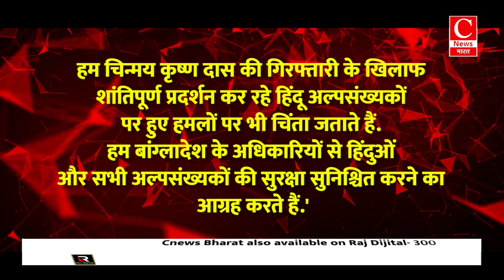हिंदू पुजारी चिन्मय दास को लेकर भारत-बांग्लादेश के बीच शुरू हुई जंग || Cnews Bharat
'खबरें अब तक' में...खबरें अब तक में आज बात होगी बांग्लादेश में ISKON पूर्व प्रमुख चिन्मय कृष्ण दास प्रभु की हुई गिरफ्तारी की...अडानी के बहाने कांग्रेस के मोदी पर किए वार की...और गांधी परिवार से राजनीति में होने वाली एक और नई एंट्री की..